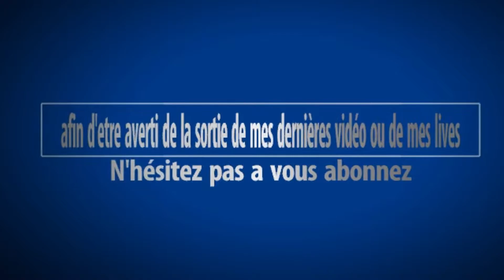PES 2016/ PC FR/ LIGUE : 2/ EPISODE : 6/ CARTON ROUGE DANS CETTE EPISODE ?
Hey salut a tous c'est SamGamer est aujourd’hui on se retrouve pour une nouvelle vidéo sur PES 2016 PC FR

mon steam : dioudiou3316
mon twitter : @dioudiou3316

NOUVEAU SNAPCHAT : samgamer16 ajoutez-moi